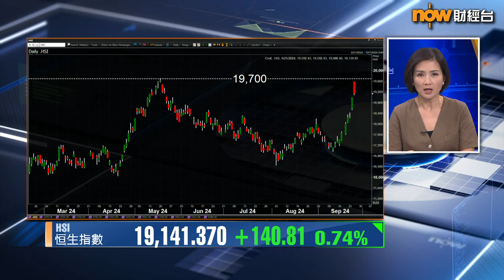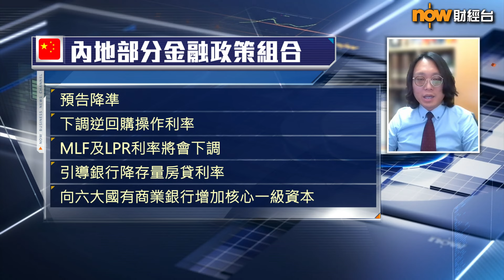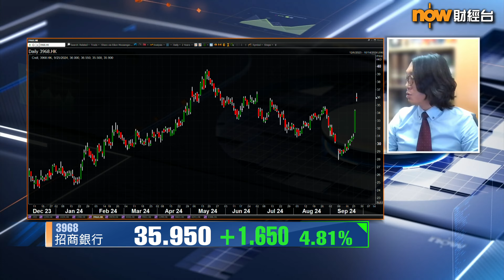【專家分析】短炒內銀股可以揀…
【Now財經台】內地昨日(24日)公布一系列重磅救市措施，其中，金融相關政策都會左右內銀股走勢，內銀股今日(25日)下晝普遍錄得逾1%至3%升幅，其中招商銀行(3968)升幅更一度擴大，如果內銀股想部署短炒又有咩選擇？
南華金融集團副總裁莫灝楠就認為，短炒可以考慮招行，因為…